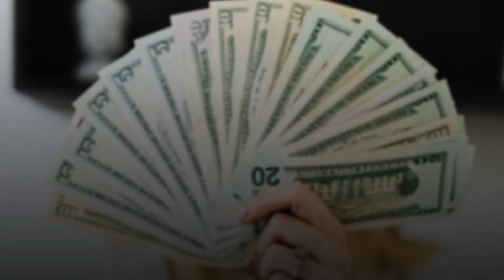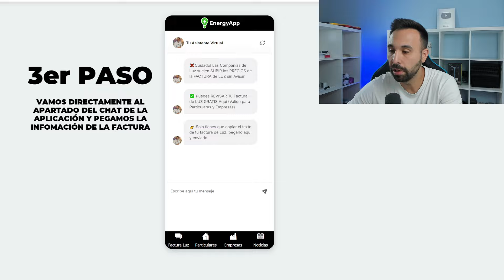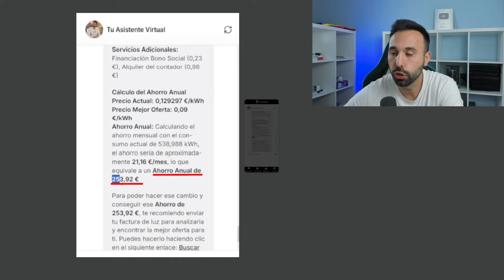Así se AHORRA 253€ en su FACTURA de LUZ GRATIS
¡Cuidado con las trampas en tu factura de luz! ⚠️ Descubre cómo detectar cargos ocultos y ahorrar hasta 250€ al año en tu factura eléctrica sin tener que invertir ni un solo euro.

En este video, analizo una factura real de la compañía Endesa y te muestro paso a paso cómo puedes identificar las áreas donde te están cobrando de más. Desde el coste por kWh hasta los pequeños cargos por servicios adicionales, te explico cómo conseguir una oferta de luz más barata y evitar contratos engañosos. Esta guía no solo es útil para hogares, sino también para negocios que buscan optimizar sus gastos energéticos.

Resumen del análisis:
Coste por potencia y energía: El análisis de esta factura revela que, aunque hay descuentos aplicados, el precio real sigue siendo elevado en comparación con las mejores ofertas disponibles actualmente.

Cargos ocultos:
Identificamos pagos adicionales como la financiación del bono social y alquileres que pueden parecer insignificantes, pero que suman en tu factura mensual.

Cómo ahorrar:
Con un simple cambio de proveedor y seleccionando una tarifa con un precio real de 9 céntimos por kWh, puedes ahorrar más de 250€ al año. Además, te muestro cómo hacerlo de forma fácil y segura.

Cómo obtener la mejor tarifa:
Para ayudarte en este proceso, te dejo un enlace a una herramienta gratuita que te permitirá analizar tu propia factura y obtener las mejores opciones sin compromiso. Haz clic aquí: [Enlace a la herramienta].

Descarga la app para más ahorro:
También puedes descargar nuestra app gratuita, disponible tanto en Android como en iOS, para hacer este proceso en cualquier momento y desde cualquier lugar. Con solo copiar y pegar los datos de tu factura, podrás saber si estás pagando más de lo necesario.